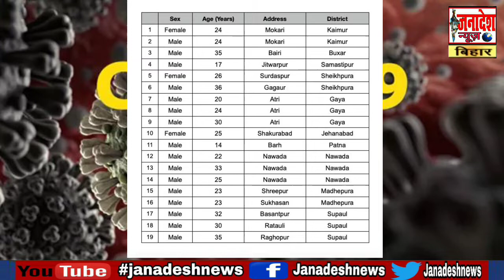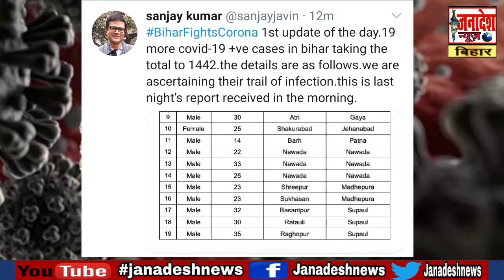Bihar में सुबह-सुबह मिले 19 corona पॉजिटिव मरीज बिहार का आंकड़ा पहुंचा 1442 nawada gaya sheikhpura k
Janadesh news Bihar